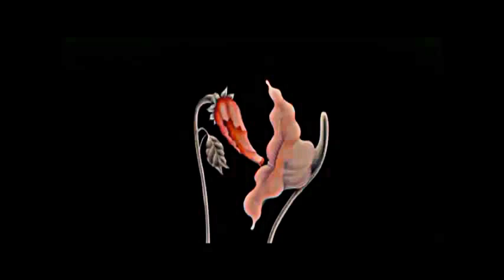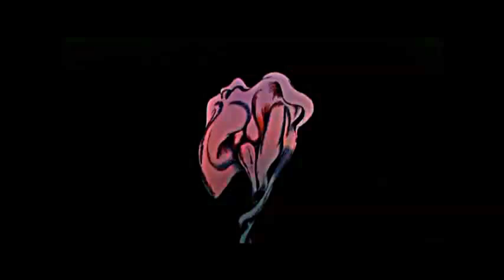Pink Floyd "The Wall" HQ HD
Unpublished presentation of "The Wall" album

Album: The Wall (1979)
Gorup: Pink Floyd

The Wall è l'undicesimo album registrato in studio dalla band inglese Pink Floyd (il dodicesimo se si considera anche la raccolta Relics del 1971), fu pubblicato come doppio album il 30 novembre 1979.I Pink Floyd, dopo aver pubblicato The Final Cut, non si esibirono più dal vivo fino all'abbandono di Waters, avvenuto nel 1985. Essi non presero nemmeno in considerazione l'idea di un nuovo tour per promuovere l'album successivo, ritenendo infatti troppo difficoltoso competere con gli show precedenti di The Wall.  L'album ha ricevuto il Disco di diamante per due volte in Canada ed una in Francia, il Disco di platino per 23 volte negli Stati Uniti, 4 volte in Germania, 11 in Australia, uno in Argentina, Italia e Polonia ed il Disco d'oro in Grecia. Ha raggiunto la prima posizione in classifica negli Stati Uniti, in Norvegia, Svezia, Germania, Nuova Zelanda, Austria, Francia ed Argentina ed ha venduto 30 milioni di copie in tutto il mondo, di cui 11,5 milioni di copie negli USA[1]. In Italia ha venduto 1,2 milioni di copie.